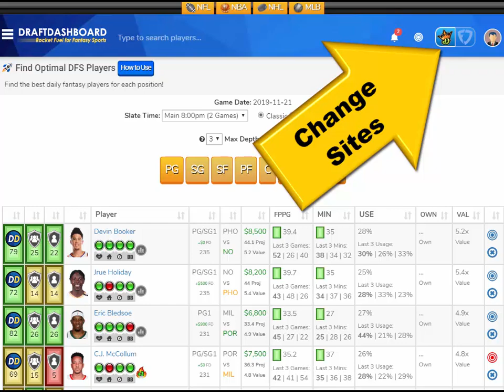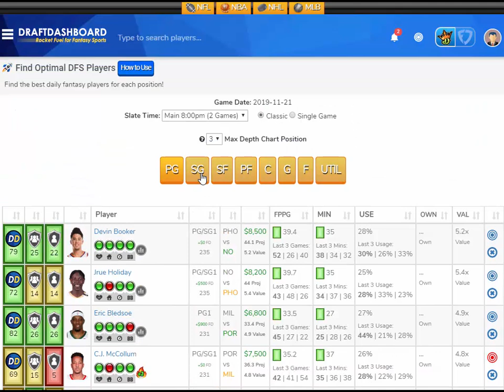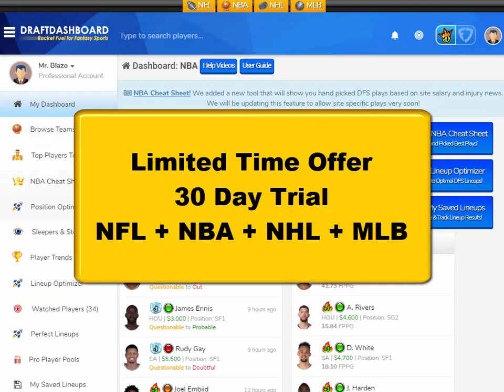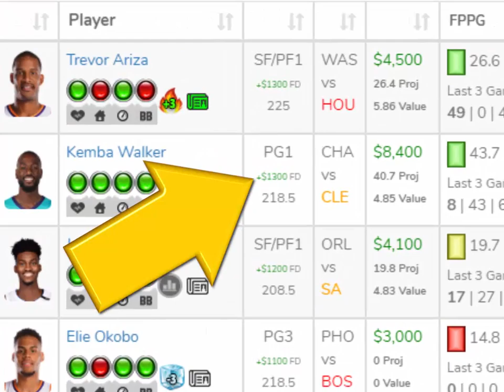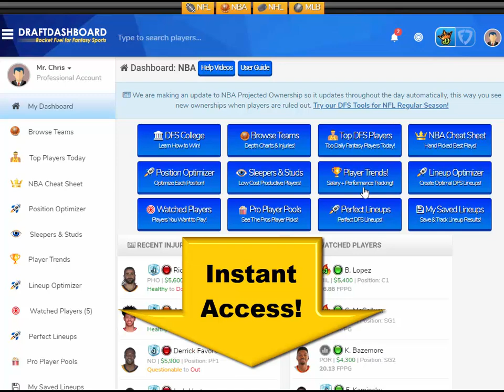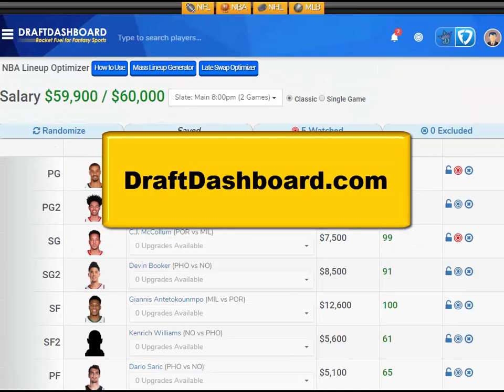NBA DraftKings Picks + FanDuel Picks 11/21/2019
NBA DraftKings Picks + FanDuel Picks 11/21/2019 Top NBA DFS Picks for Today Thursday November 21. Try our DFS Lineup Optimizer, Fantasy Basketball Stats, Best DFS Strategy and Advice, DFS Lineups for Tonight!